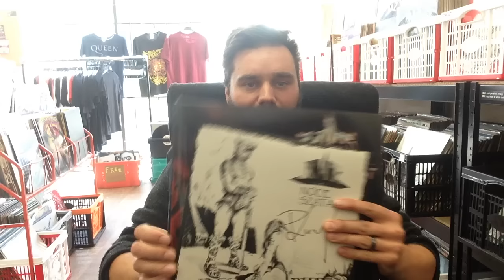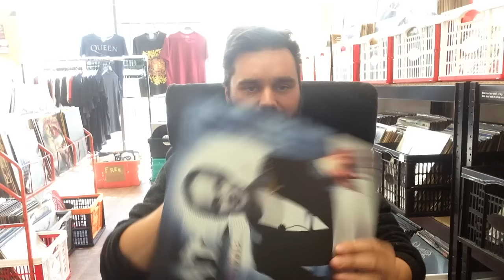O spotkaniu z Piotrem Luczykiem z zespołu KAT i nie tylko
20/07/2015 roku miało miejsce historyczne dla Winylowo Records spotkanie z Piotrem Luczykiem z zespołu KAT.